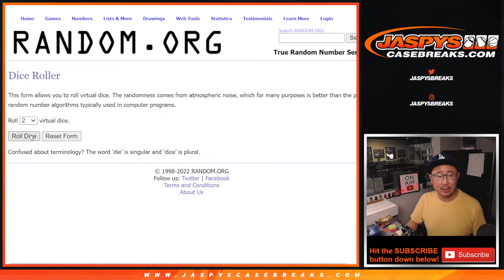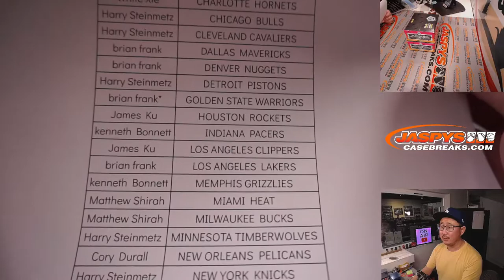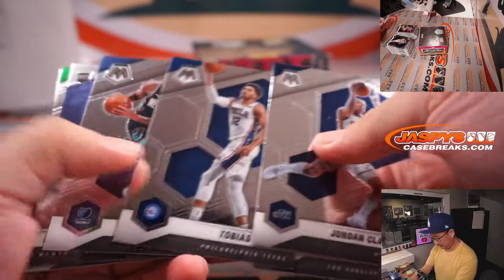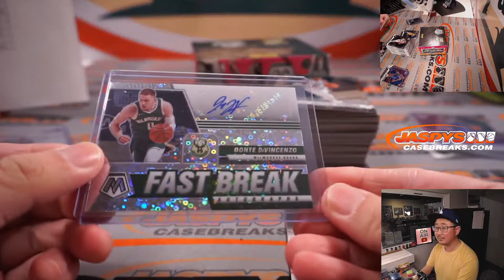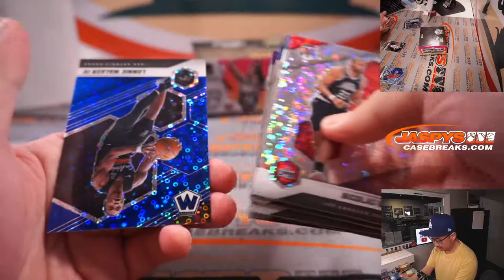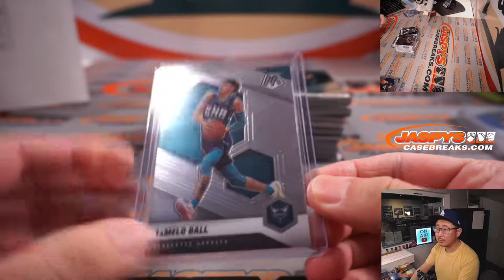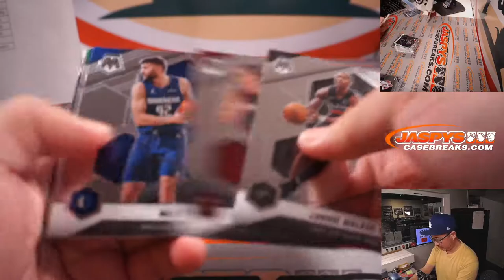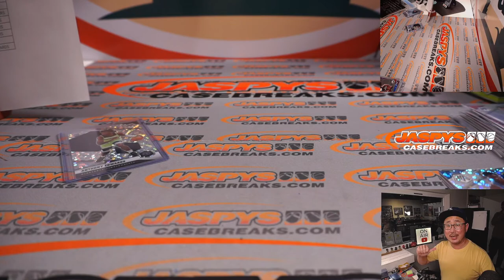W, 01.05.22 ~ 2020/21 PANINI MOSAIC BASKETBALL FAST BREAK 2-BOX BREAK #8 *3 RT EACH*